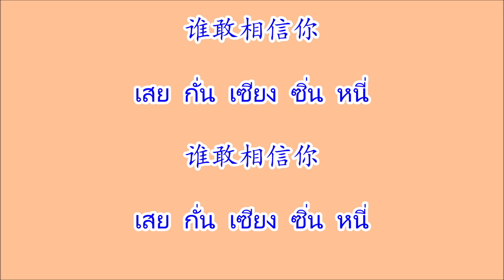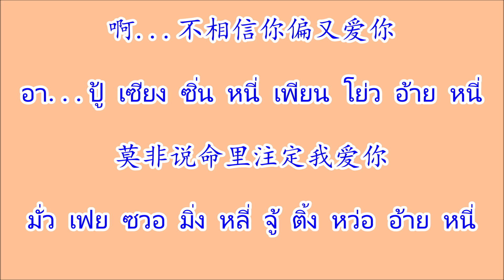谁敢相信你 เสยกั่นเซียงซิ่นหนี่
เพลงจีน 谁敢相信你 เสยกั่นเซียงซิ่นหนี่ ศิลปิน 韩宝仪  หันเป่าอี๋